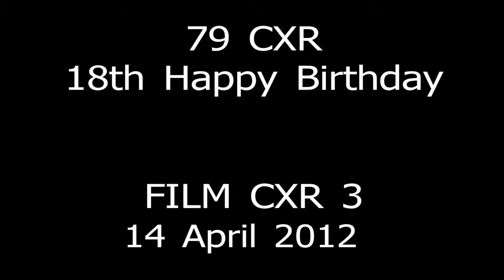CXR 18 Birthday Party 12 April 2012 film3.mp4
CXR 18 Birthday Party 12 April 2012 film3